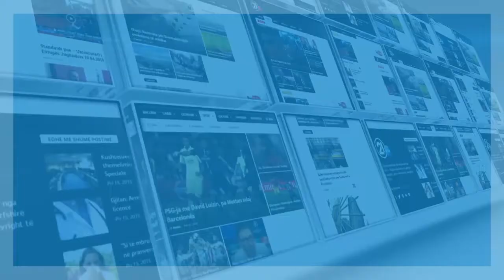Ideal Zhaveli tregon vështirësitë e punës online